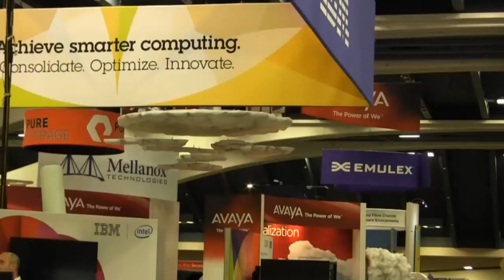Craig Nunes | VMworld 2012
"When you look at what flash is doing to storage and how virtualization changes the data center, how can it not be converged?" asked HP VP of Storage Marketing Craig Nunes in the Cube at VMworld 2012. "Otherwise you are still trapped in the traditional IT silos, which means everything is less efficient and you are over-provisioning."

Virtualization, flash, and cloud architectures, both public and private, are driving the convergence of server, storage, networking and management. Part of that is the idea flash moves storage for the more active data back to the server to meet the high IOPs demands of virtualized environments and cloud services, which are all about high response rates to user requests. On the storage side, he says, converged utility storage and converged utility storage handles the uncertainties of minute-to-minute changes in demand in complex, large virtualized environments. "That is converged infrastructure, that provides great agility and the efficiency people are looking for," he says.

VMworld really "is a storage show," Nunes said. HP, which, he said, is the number one server supplier for VMware development in user shops, is working closely with VMware around a program built on 3PAR called "Get Virtual" to help customers control the costs of large virtualized environments. "The cost of scaling a virtual environment can crush you," he said. "We tell folks that 3PAR can double the number of VMs you can run on a server We've got the server side handled. Now Get Virtual lets you make the best storage buy with 3PAR while tamping down the VMware licensing issue."

IT-as-a-Service vendors are a major market for HP and in particular 3PAR, he says, and public cloud in general is a major growth area for HP. Then data-centric computing infrastructure and in particular the independent public cloud is a very strong market for HP. It also has a strong message around data backup and recovery for customers, many of whom have not given this vital issue the thought it deserves.

"The monolithic, Symmetrics-type architecture is gone," Nunes says. "Given what is coming with virtualization, cloud, and multi-tenancy, you have to think differently. We have a strong approach to the needs of this new kind of computing that we are building on. You haven't seen anything yet."

Wikibon and SiliconAngle will be webcasting live from WMworld 2012 through Wednesday, August 29, with interviews with the thought leaders of the virtualization revolution. Catch the action at siliconangle.tv.